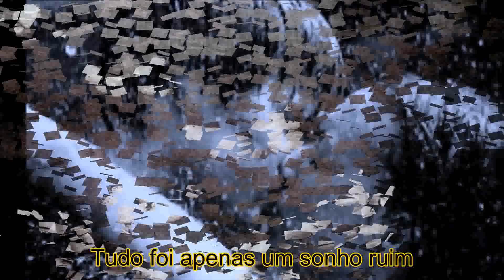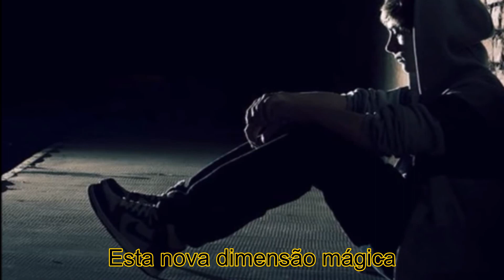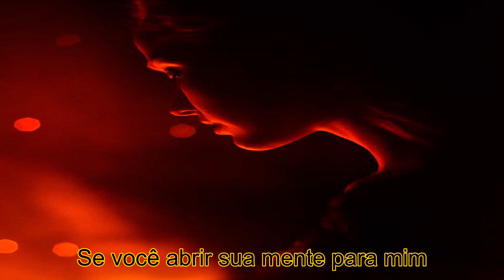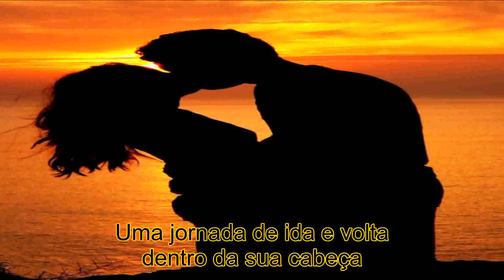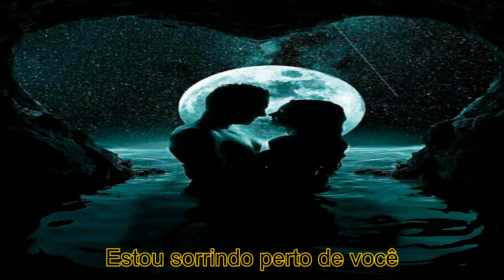Queensryche - Silent Lucidity (Legenda PT-BR)